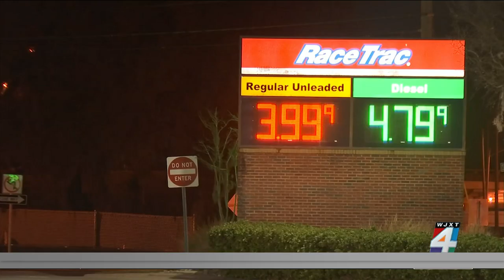Gas prices continue to increase, quickly nearing a record in Florida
Some people are already paying more than four dollars per gallon, and there is no sign of it slowing down. The price of gas has increased 50 cents than what it was one month ago.